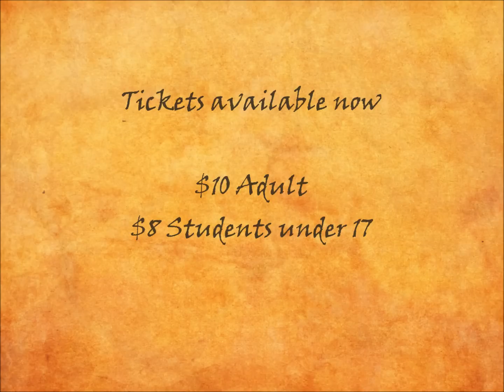Phelps-Clifton Springs Community Theatre presents: Little Women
directed by Keith E. Childs

Thursday, July 19: 7:30
Friday, July 20: 7:30
Saturday, July 21: 7:30
Sunday, July 22: 2:00

see a cast member for tickets
$10 Adults
$8 Students under 17

Cast:

Jo March: Abby Rice
Professor Bhaer: Dan Bish
Amy March: Stephanie Preece
Meg March: Corrine DeRue
Beth March: Meghan Bowman
Marmee March: Joanne Saracino
Laurie: Stefan Uveges
Mr. Laurence: Pete Saracino
Aunt March: Paula Lipker
Mr. John Brooke: Colin Roth
Mrs. Kirk: Carolyn Benedict
Clarissa: Marilla Lipker
Braxton: Jeremy Hairfield
Rodrigo: Colin Roth
Knight: Pete Saracino
Hag: Paula Lipker
Troll: Evan Pfeiffer

Female Chorus:
Abigail Adams
Katrina Amberg
Carolyn Benedict
Marilla Lipker
Ashley Smith

Male Chorus:
Jeremy Baker
Sean Dolan
Jeremy Hairfield
Evan Pfeiffer
Zack White